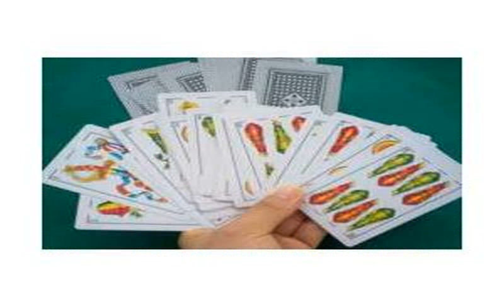truco jogo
Jogo Gratis Agora truco jogo